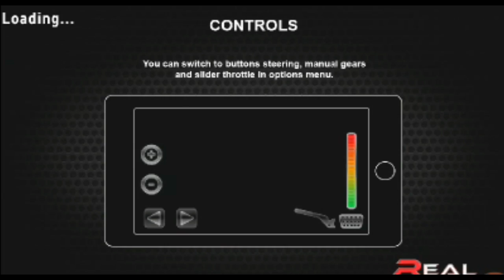Real Drift Car _TOP 10 Android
هي لعبة تفحيط شبيهه بالحقيقية لعبة في غاية الجمال والمتعة
Real Drift لعبة سباق ثلاثية الأبعاد للأندرويد تركز على عالم الانحراف (التفحيط) ، حيث يتوجب على اللاعبين محاولة الفوز بالسباقات من خلال الدريفتين عبر مسارات
With more than 10 millions of fan players worldwide, Real Drift Car Racing is the most realistic 3D drift racing simulation on mobile devices
Download free Android game Real drift car racing v3.6 apk. Find tons of the best games for any Android tablet and phone: Real drift car
تنزيل real drift 3.2 - Android. عليك الإنحراف للفوز. ...Real Drift لعبة سباق ثلاثية الأبعاد للأندرويد تركز على عالم الانحراف (التفحيط)...
اللعبة محدثة بستمرر لـــ اخر اصدار مهكرة. السلام عليكم و رحمة الله و بركاته. لعبة Real Drift Car Racing v 3.4 مهكرة. (المال غير محدود). فيديو اللعبة مهكرة
محترف اندرويد | العاب مهكره برامج مدفوعه ألعاب اندرويد سباق لعبة Real Drift Car Racing v3.4 مدفوعة ... لعبة Real Drift Car Racing v3.4 مدفوعة للاندرويد (اخر اصدار).
لعبة Real Drift للاندرويد مهكرة وكاملة أخر اصدار - Duration: 8:12. وليد خالد 3,410 views · 8:12. Real Drift Car Racing 3.4 MOD APK+DATA ...
تحديث, لعبة, Real Drift Car Racing ,مهكرة ,للاندرويد ,اخر اصدار,